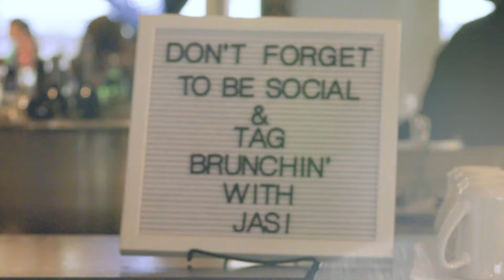Brunchin' With Jas 2022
Brunchin' With Jas was AMAZING! This year's brunch was probably the best thus far. I am soooo grateful for everyone who attended and brought good vibes. This event wouldn't be possible without my amazing family and friends!

Assistant: Ciera Ellison
Day-of Volunteers: Jerelyn Cooper and Jocelyn McField
Video: James Cotton

Join our email list to be the first to know about next year's brunch